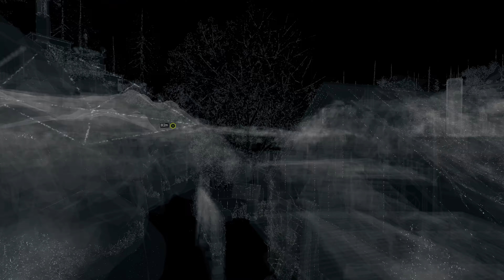Oby jak najdalej stąd #4 | Watch Dogs PL [4K]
4K, 60k/s, Gameplay PL z komentarzem. Watch Dogs to dosyć mroczna opowieść o antybohaterze, który po śmierci bratanicy obiecał sobie dorwać ludzi, którzy za tym stali. Hakując systemy miejskie wykradamy dane i staramy się wykryć ludzi stojących za zbrodnią. Opowieść sama w sobie ma kilka ciekawych zwrotów akcji, mimo, że same mechaniki gry nie stoją na najwyższym poziomie, a przeciwnicy nie grzeszą inteligencją, to radzę zapoznać się z początkiem jednej ze starszych franczyz Ubisoft'u. Naprawdę warto.

Odcinki znajdziesz wpisując w wyszukiwarkę poniższe frazy:
- Watch Dogs PL
- Watch Dogs z dubbingiem/napisami
- Polski gameplay Watch Dogs
- Gameplay PL Watch Dogs
- Watch Dogs gameplay PL
- Zagrajmy w Watch Dogs po polsku
- Let's play PL Watch Dogs
- Funny Moments PL
- Śmieszne Filmiki